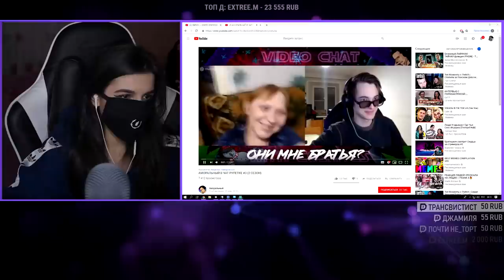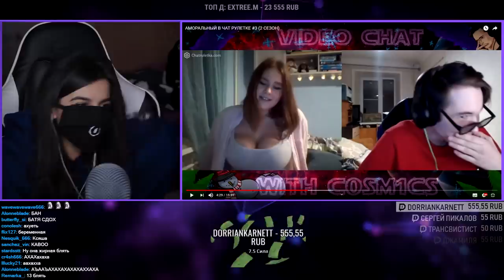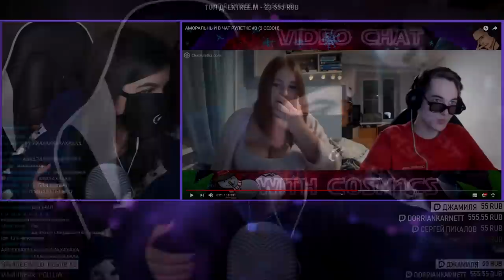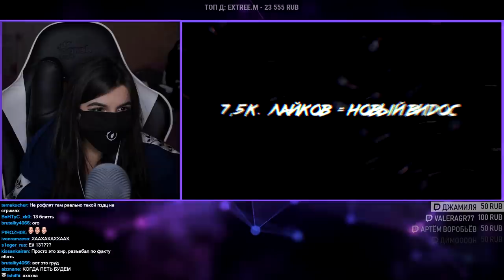TenderlyBae смотрит: АМОРАЛЬНЫЙ В ЧАТ РУЛЕТКЕ #3 (2 СЕЗОН)